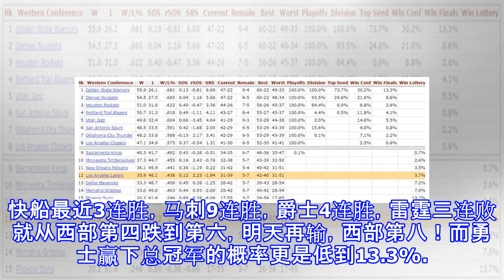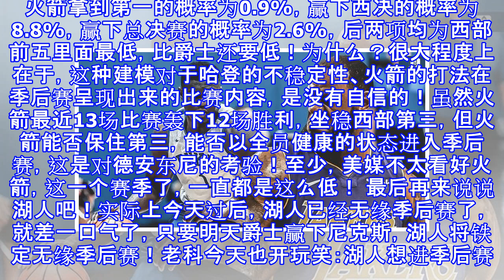原创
看腻排名？看概率！雄鹿成大热门，火箭被看衰，湖人乐透概率狂飙
原标题：看腻排名？看概率！雄鹿成大热门，火箭被看衰，湖人乐透概率狂飙 北京时间3月20号，常规赛进行到这个阶段，基本排名包括走势有了一个基本的定型。小编知道每天都有无数个小编在给你们看排名，说各种有的没的，包括小编自己，也在写，但是写了半天，每天都是那点东西，也腻了！好，那今天我带你们看看不一样的。关于季后赛的前景，关于乐透的概率，对，湖人可是主角哦！ 直接上图。这是BR根据球队状态、未来赛程、球队常规赛各项数据，综合建模，给出的一个概率预测。上面是东部的一个概率情况，雄鹿基本已经锁定东区第一，概率高达98.3%，同样的，他们能够赢下东决的概率达到54.9%，赢下总决赛的概率高达40.1%！毫...